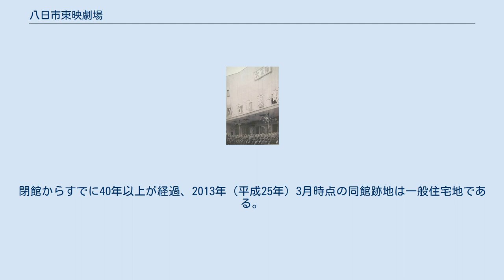八日市東映劇場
八日市東映劇場（ようかいちとうえいげきじょう）は、かつて存在した日本の映画館である。
明治末年、滋賀県神崎郡八日市町（現在の同県東近江市八日市金屋）に開館した清楽館（せいらくかん）を前身とし、1916年（大正5年）前後に芝居小屋大正座（たいしょうざ）として改めて開館した。
映画館として本格的に稼働したのは、第二次世界大戦後の1948年（昭和23年）10月からで、1957年（昭和32年）には八日市東映大正座（ようかいちとうえいたいしょうざ）と改称、東映の封切館となった。
1960年（昭和35年）1月には隣地に八日市シネマ（ようかいちシネマ）が他資本（八日市興業）によって新設され、やがて2館は経営統合される。
1970年（昭和45年）に八日市東映劇場、1972年（昭和47年）に八日市シネマがそれぞれ閉館した。
 本項では、同2館について扱う。
 八日市東映のあった位置 八日市東映大正座、1960年（昭和35年）前後の写真。
 正確な時期は不明であるが、明治末年、滋賀県神崎郡八日市町大字金屋641番地（現在の同県東近江市八日市金屋1丁目6番9号）に清楽館として開館している。
1913年（大正2年）12月29日、湖南鉄道（現在の近江鉄道八日市線）が新八幡駅（現在の近江八幡駅） - 八日市口駅（現在の新八日市駅）間を開通しているが、それに先立つ同月21日、この清楽館で竣工式を行っている。
同館を前身とし、1916年（大正5年）前後に芝居小屋大正座として改めて開館している。
同館の開館には、大字金屋字出町に屋敷を構えていた呉服商・質商の熊木治右衛門（1894年 - 没年不詳、先代は二代目八日市町長）が本家屋敷を新道入口に移転したことで広大な土地が生じたため、用地の提供と資金の援助を行うことができた。
同館は、1898年（明治31年）7月24日に開業した八日市駅のある大字浜野（現在の八日市浜野町）の南にあり、近江八幡からの終点である八日市口駅の東側、延命公園の南東、八風街道の北に位置した。
御代参街道の東、大凧通り（滋賀県道13号彦根八日市甲西線）の西、野々宮神社に隣接していた。
 八日市町の八日市飛行場誘致のための八日市第一回町民大会を開催したのは、同館においてであった。
その席上で招聘が宣言された飛行士フランク・チャンピオンは、1917年（大正6年）5月、来日して同地を訪れ、同年10月30日、高知県土佐郡朝倉村（現在の同県高知市朝倉）の朝倉練兵場で墜落死した。
八日市には、延命公園の相撲興行を常設化した萬歳館が明治末年に建てられ、同館の南東に大谷座という芝居小屋ができたが1902年（明治35年）4月14日に火災により焼失、同時期に延命新地につくられた歌舞練場はいろは館と名を変えて存続した。
これら演芸・芝居の小屋のうち、萬歳館だけがのちに1928年（昭和3年）6月に映画館化してバンザイ館（のちの八日市協楽映画劇場・八日市昭和映劇、経営・横畑耕夫）になった。
 大正座が映画館として本格的に稼働したのは、第二次世界大戦後の1948年（昭和23年）10月からであった。
当時の経営者は村田徳蔵、支配人は村田啓蔵、観客定員数は700名、興行系統は東宝の二番館、およびヨーロッパ映画、セントラル映画社が配給したアメリカ映画の混映館であった。
村田徳蔵は、もともと大正座に隣接した繭市場の経営者であった。
 戦前から八日市で映画館として稼働していたバンザイ館は、1940年（昭和15年）1月に火災で焼失し、同年11月に再建されて昭和映画劇場（昭映、経営・堀井昭典）と改称しており、この時期には、大映の九番館・松竹の六番館として、大正座と興行を棲み分けていた。
1954年（昭和29年）8月15日には八日市町が近隣町村と合併して八日市市になり、同年には同館の興行系統は新東宝・大映・東宝に変わり、昭映が混映館になるとともに、翌年1955年（昭和30年）には木造の昭映に隣接して、東宝・日活および洋画系を上映する鉄骨建の映画館、協楽映画劇場（協映、経営・堀井昭典）が開館し、昭映の興行系統が松竹・大映・洋画系に変わり、同館についても、東映・新東宝の封切館に変わっている。
1957年（昭和32年）には八日市東映大正座と改称、東映の封切館となった。
 1959年（昭和34年）1月6日、八日市興業を設...